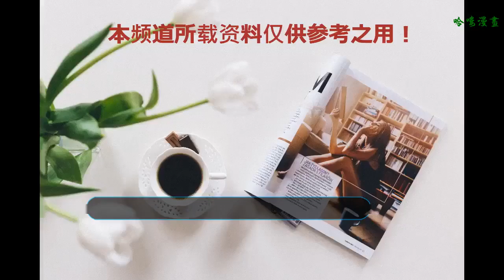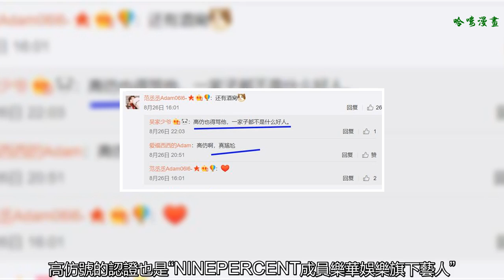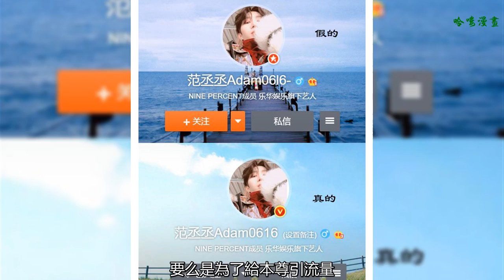范丞丞微博現高仿號，蹭熱度評論時被發現，看網友評論真解氣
范丞丞自從參加《偶像練習生》并以第三名的成績加入NINE PERCENT之后，就一直飽受關注，同時也飽受爭議。不僅因為他剛參加比賽時的失誤，同時也因為有個光環奪目的姐姐。自從范丞丞這個人被媒體曝光之后，名聲越來越響，不管是正面的還是負面的，總之反應越激烈對娛樂圈的人來說越是好事。而隨之而來比較明顯的，就是微博粉絲量暴漲，這時有些人為了博眼球就動了歪心思，竟然玩兒起了范丞丞高仿號。
    原本微博這種東西，如果你不聲不響的，可能也不會被發現，偏偏這個高仿號還蹭熱度，并且被網友發現。袁立這個人是比較受爭議的，所以微博也比較受關注，前幾日發了一個曬出宋慶齡劇照的微博，評論中竟然出現了范丞丞。細心地網友一下便認了出來。
    對比高仿號和范丞丞本尊的微博，雖然仿的挺用心，但是差別還是比較大。首先頭像和認證確實是一模一樣的，高仿號的認證也是“NINE PERCENT成員 樂華娛樂旗下藝人”，名字起得也很類似，幾乎真假難辨。其次，每天更新的微博也都是范丞丞本尊的微博內容，差別最大的就是粉絲量了。
    范丞丞的微博幾乎每天都要爆掉，每次發一條微博無論內容是什么，總是跟著幾萬條的評論，絕對不會出現無人關注的現象。而高仿號，粉絲寥寥無幾，每天雖然暗示更新微博，可是回復量也就是小貓兩三只，幾乎都是個位數的。我們都知道現在是個互聯網時代，這個時代最值錢的是流量，而高仿號的出現，要么是為了給本尊引流量，要么就是要自己積累流量，從而滿足自己的虛榮心，或者是不當得利。有一些高仿號只是個人的行為，然而有一些背后卻有著一個團隊在運作，這樣長此以往，勢必會誤導大眾。
    高仿號的出現讓大家防不勝防，也希望大家在關注偶像的時候，稍微保持一點理智，不要被高仿號所欺騙。也勸說那些做高仿號博眼球的人，做自己就好，沒有必要去做別人的影子。
     高仿號存在的最大意義，就是可以截胡正版號的流量，從而有機會吸粉，擴大影響力，體驗一把做偶像的感覺。這個高仿，跟正版只是一個符號的不同，還是不同在了名字的最末尾，一眼看上去真的是以假亂真啊。內容并不優質，但是博眼球，確實是足夠了。